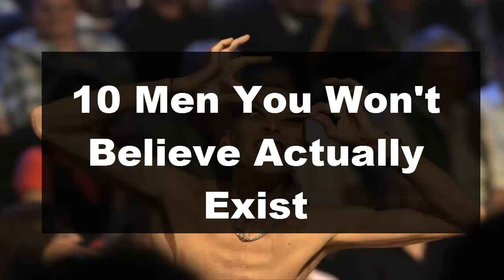10 Men You Won't Believe Actually Exist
10 Men You Won't Believe Actually Exist

10. Yu Zhenhuan (Hairiest Man On Earth)
No, he isn’t a chimpanzee wearing human clothes, he’s a real living breathing human from China. Due to a rare condition, 96 percent of his body is covered in hairs. Obviously, his entire life he has faced many hardships due to his appearance. Now he’s trying to remove those hairs, and pursue his childhood dream, which is to become a musician.

9. Tom Staniford (Man With No Fat)
Tom has an extremely rare condition called MDP syndrome, it’s so rare that only 8 cases in the entire world have ever been reported. Due to this syndrome, he has zero percent fat in his body. This English man is a para-cyclist, and was also the 2011 National Para-Cycling Circuit Race Champion.

8. Sultan Kosen (Tallest Man On The Planet)
Sultan Kosen is farmer from Turkey, who holds the world record of the tallest living male on the planet. He has a confirmed height of 8ft 3in, making him look like a giant man walking on the face of earth.

7. Chandra Bahadur Dangi (Shortest Man On The Planet)
From tallest man alive to a shortest human ever lived. Chandra Bahadur Dangi was a shortest living person in recorded history for whom there is irrefutable evidence, measuring only 54.6 cm. Dangi was a primordial dwarf. Chandra came to the attention of the media when a wood contractor saw him in his village in the Dang district of Nepal, and he was awarded the title of shortest adult human ever recorded after his height was measured in February 20, 2012.

6. Francisco Domingo Joaquim (Man With Biggest Mouth)
This man has a very weird kind of talent. He has the world’s widest mouth. He came into world’s attention couple of years ago, when his large mouth stunts went viral on YouTube. He has also cracked a Guinness world record of widest mouth on the planet. He can put an entire coke can in his mouth without any problem.

5. Carlos “Halfy” Rodriguez (Man With Half Head)
An accident is responsible for Carlos’s appearance. After flying through a windshield in a car crash, he landed on this head, crushing the upper portion of his skull. The accident caused so much damage that Doctors had to cut out a large portion of his brain to save him, and yes, he’s still alive, which seems some kind of miracle.

4. Michel Lotito (Man Who Can Eat Anything)
Michel is known for his stunts involving consumption of several inedible materials such as metal, glass, rubber and many more. He disassembled, cut-up, and consumed bicycles, shopping carts, televisions, a Cessna 150 (aeroplane), and other items. The Cessna 150 took roughly two years to be “eaten”, from 1978 to 1980. He began eating unusual material as a teenager around 16 years of age and performed publicly from 1966. He died at the age 57 due to natural causes.

3. Gary Turner (Man With Stretchiest Skin)
Gary Turner suffer from an extreme case of Ehlers-Danlos syndrome, a rare genetic disorder that has weakened his skin. He can stretch his skin to extreme levels, as you may be noticing in the above picture, which seems impossible to be done by any human. He performs many incredible stunts with his skin, for which he landed on this list, and is one of the man you probably won’t believe is real.

2. Sajad Gharibi (The Iranian Hulk)
Sajad Gharibi is a Persian guy you may not want to mess with. This man is made out of only bones and muscles, he’s probably the strongest man on the planet Earth, for which he received the title The Iranian Hulk.

1. Amoo Hadji (Dirtiest Man On Earth)
No, this isn’t any creature from Hollywood movie, he’s a real man who hasn’t bathed for 60 years. He lives in a small village of Iran, and uses a grave pit to sleep. An open brick shack is also built by those who felt sorry for him, so he can hide from weather elements.

He smokes animal dung and sometimes multiple cigarettes. You might notice the hairs look kind of weird because he burns them to keep them short. He has lived most of his life like this, and perhaps will continue to live this way until his soul leaves his body.